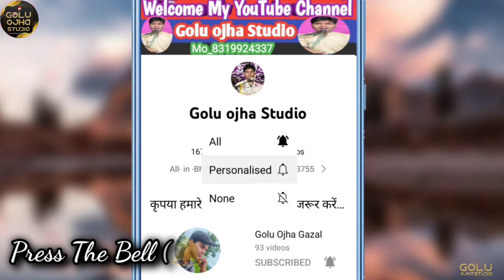गोलू ओझा / ज्योति कुशबहा / बेस्ट भजन / मां अंजनी के लाला ने दुनिया में नाम कर दिया / सबसे बेस्ट भजन